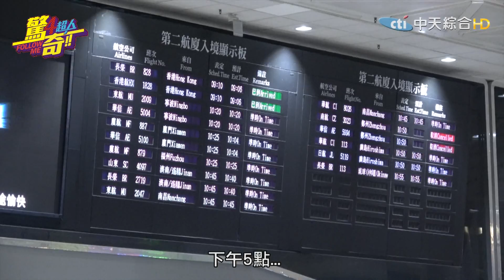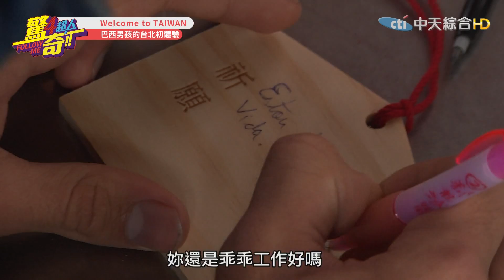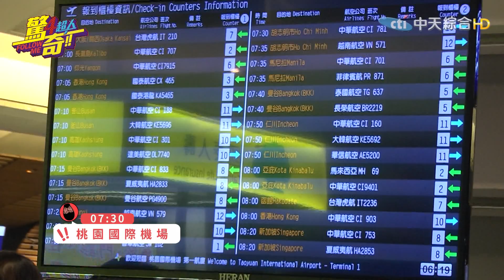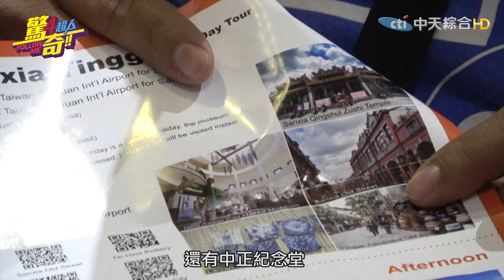【驚奇4超人#完整版】巴西小鮮肉來台初體驗 2017.04.30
☞驚奇4超人Follow Me☜
●播出頻道→中天綜合台CH36
●播出時間→4/30起每週日晚間7點